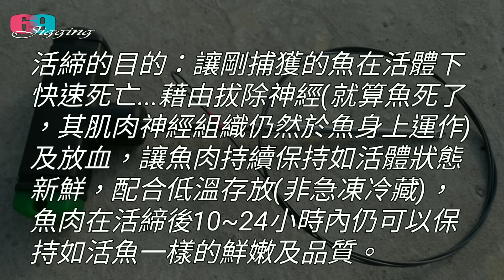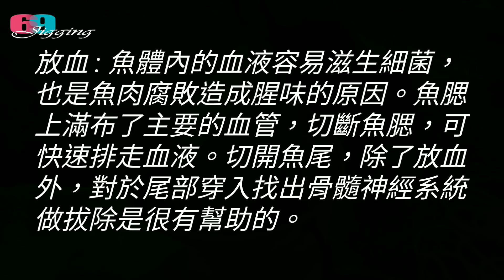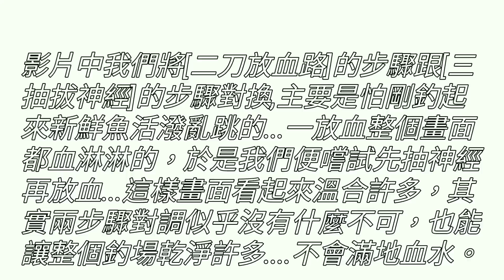[69jigging] 神經締魚之保鮮三步驟:一刺貫腦門，二刀放血路，三抽拔神經...2017/12/台灣69J釣魚俱樂部(69J FishingClub)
活締的目的：讓剛捕獲的魚在活體下快速死亡...藉由拔除神經(就算魚死了，其肌肉神經組織仍然於魚身上運作)及放血，讓魚肉持續保持如活體狀態新鮮，配合低溫存放(非急凍冷藏)，魚肉在活締後10~24小時內仍可以保持如活魚一樣的鮮嫩及品質。
神經拔除 : 以鋼棒或刀破壞魚腦，魚體強烈抖動即為其神經拔除成效的指標。
此時腦來不及將痛楚或死亡的訊息傳至魚身引致肌肉收緊，魚肉自然能保持嫩滑的狀態。再配合一條記憶合金線，從頭或尾快速的貫穿脊髓上的神經，徹底執行神經拔除的意涵。